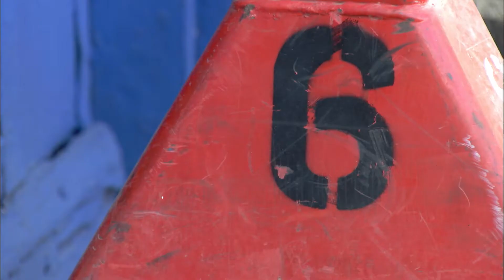Out For The Count | Numberjacks | Full Episode | Season 1, Episode 19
2 is out and about and making everyone count wrongly - 6 is after her!